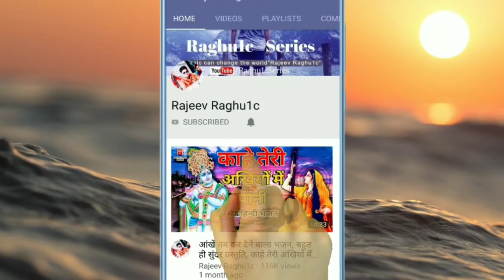फिल्मी तर्ज पर भजन/राम को देखकर के जनक नंदनी/श्री रिंकू ओझा/Ram Ko Dekhkar Ke/Filmi Tarj Bhajan 2020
👉 भजन संध्या प्रोग्राम ग्राम कुसुअन जिला शिवपुरी मध्य प्रदेश/Bhajan Sandhya Program Village Kusuan District Shivpuri Madhya Pradesh.

👉 आयोजक:- पवन जैन S/o श्री सुगनचंद जैन ग्राम कुसुअन तहसील बदरवास जिला शिवपुरी मध्य प्रदेश ।

👉 Song:-  बेस्ट हिंदी भजन कीर्तन/श्री रिंकू ओझा भजन/राम को देखकर के जनक नंदनी/Ram Ko Dekhkar Ke Janak Nandani/Best Hindi Bhajan Kirtan 2020

👉 Singer:- Shri Rinku Ojha, ( Akajhiri District Shivpuri M.P. )

© Copyright:- Rajeev Raghu1c
👉 Bhajan Upload By || Rajeev Raghuwanshi ||